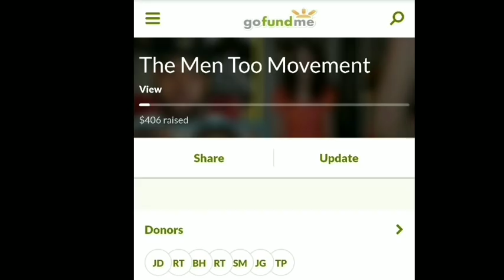*PROOF* Felon GOES INSANE over Baytown PD X'ing Pamela Turner & guy RECORDING!!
Pamela Turner  was  harmed by Baytown police department and On this episode of The Big Facts Podcast Ayo Consaco speaks the big FACTS

Breaking News
Black Entertainment
Celebrity Roast
Hip Hop Roast
Celebrity News
Black Media